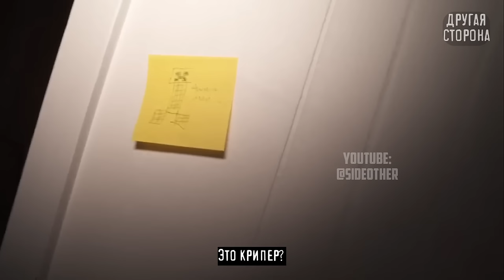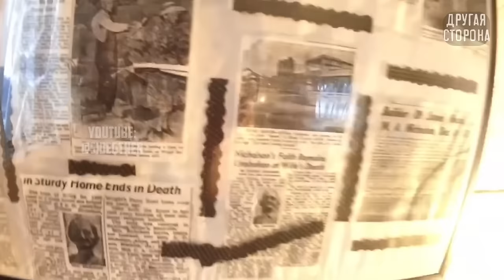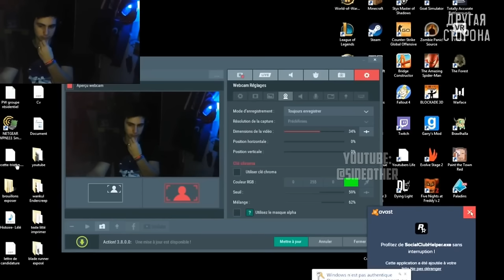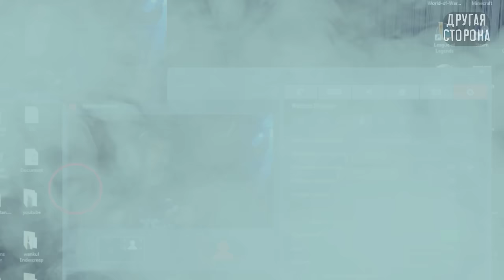КРИПОВЫЕ Видео Которые Тебе НЕ СЛЕДУЕТ Смотреть в Одиночку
В этом ролике вас ждет подборка страшных видео на которых призраки и паранормальное были сняты на камеру. Надеюсь вы Готовы окунуться в топ страшных необъяснимых видео которые вы не сможете досмотреть до конца? Реальная мистика существует? Пишите в комментариях